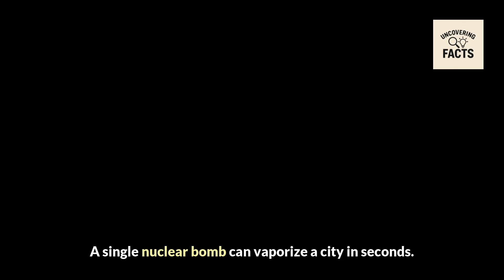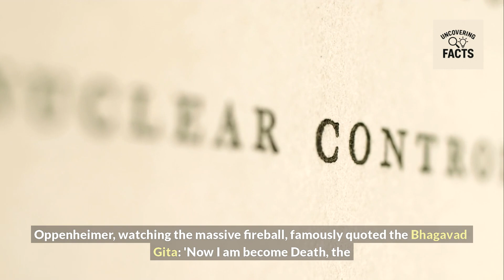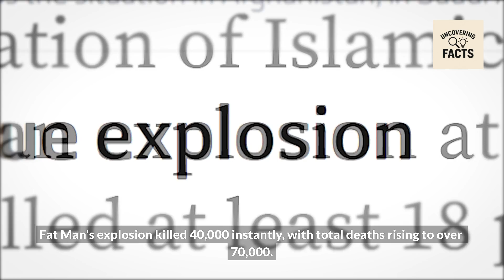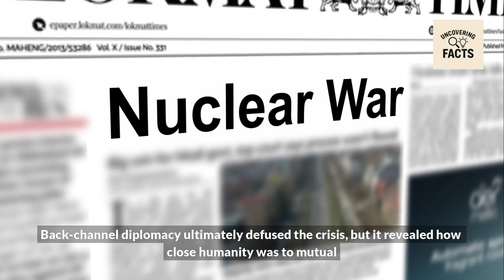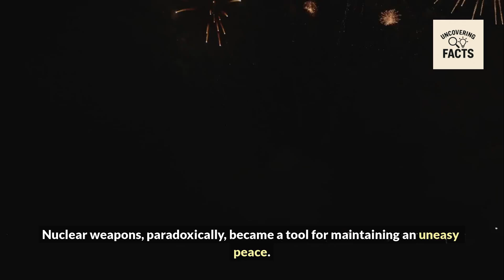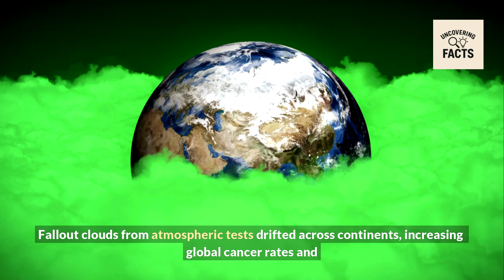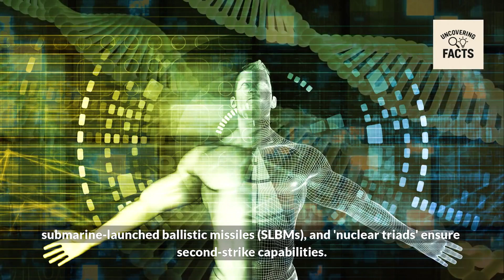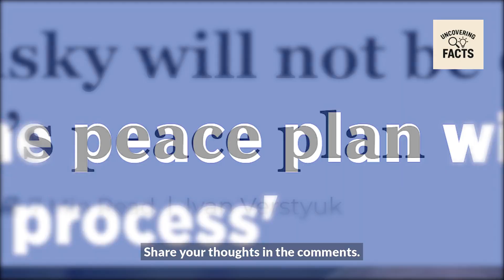Nuclear Bombs: The Ultimate Weapon That Changed Humanity Forever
🌍 Nuclear Bombs: Humanity's Most Terrifying Invention 💣

A single nuclear bomb can vaporize an entire city in seconds. Though they’ve only been used in war twice, their shadow looms large over global politics, warfare, and our very survival.

In this deep-dive documentary, we unravel the history, science, and chilling reality of nuclear weapons:
🔬 The secretive Manhattan Project
🔥 The devastating bombings of Hiroshima & Nagasaki
🧨 Over 2,000 nuclear tests that scarred our planet
⚔️ The Cold War arms race and moments we came terrifyingly close to annihilation
🤝 Treaties, disarmament efforts, and the fragile hope for a nuke-free world
⚠️ The modern nuclear threat — rogue states, AI warfare, and accidental launches

This is more than a history lesson — it’s a stark reflection on humanity’s power to destroy itself… and the ongoing struggle to ensure that power is never unleashed again.

🔔 Watch now and discover why nuclear bombs haven’t been used in combat since 1945 — and why the threat still lingers today.

Do you think we’ll ever see a world without nuclear weapons?